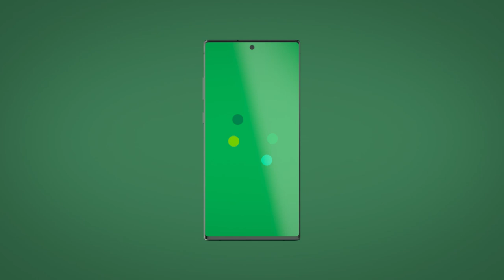¡LIGUILLA ROJINEGRA CON ATLAS FC FEMENIL!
Luego de quedar en segundo lugar general con 41 puntos, las Rojinegras disputarán su cuarta Liguilla consecutiva, enfrentando a Querétaro en los Cuartos de Final de Guard1anes2020.